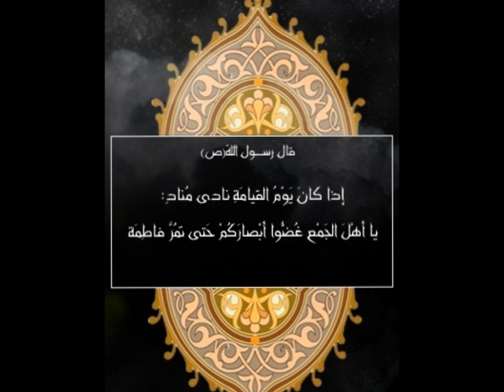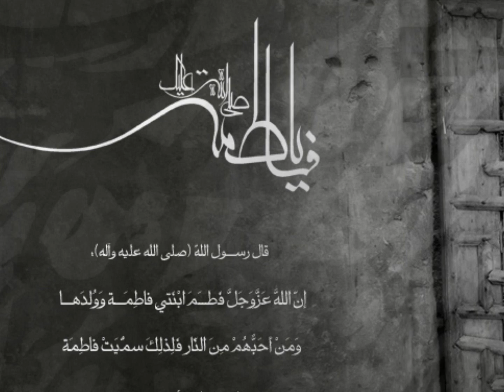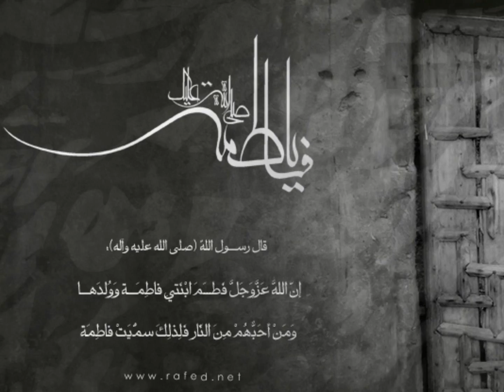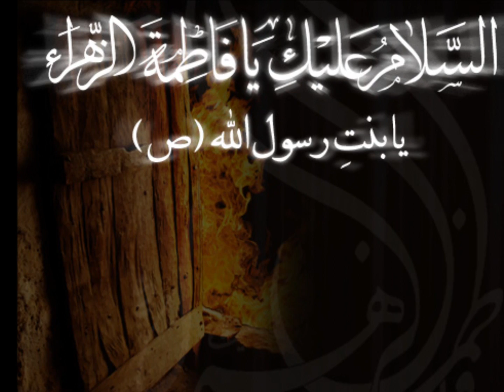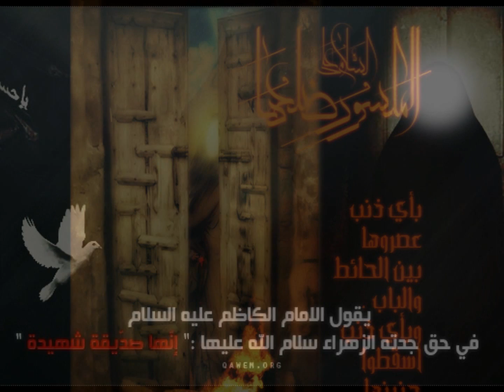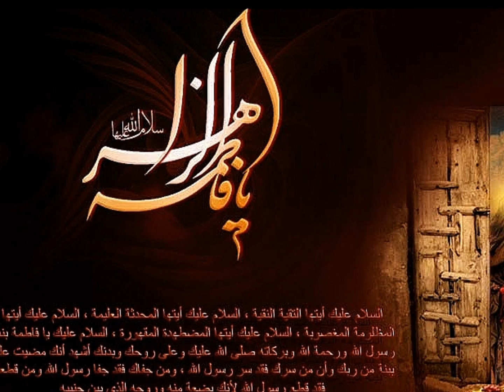تعال أريد أسألك | حسين الأكرف ...إستشهاد فاطمة الزهراء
إصدار المجهولة قدرا - الشيخ حسين الأكرف - عندي سؤال - جودة عالية
shiavoice دوت com

أنا المختار وكل الثار ثاري .. ودمع الحسرة من التراب جاري
دفنت الزهرا، لكن يا حما الجار ..
من اللي يدفن بهالليل ناري؟! ..

تعال أرد أسألك يا داحي الباب ..
من هاي الـ رميت عليها التراب؟! ..
دخيلك يا علي تحنن بالجواب ..

لا تقول العزيزة اللي على بالي! ..

إذا هي فاطمة عليك الله لا تروح ..
أول ساعد قليبي على النوح ..
ترى الوالد ولو جثة بلا روح ..

بس ما يرضى بنته تهون تالي! ..

نفضت على القبر يسراك ويمناك ..
قلبك طاوعك يا مواري عيناك ..
أحاديثي الشريفة الـ عاشت وياك ..

تدفنها بدماها شلون صعبة! ..

حديث "الصدقة" ملطوم العيون ..
حديث "أم أبيها" صدره مطعون ..
حديث "البضعة مني" عنه يحجون ..

مكسور الضلع مفطور قلبه ..

أنشدك يا علي يا علة الكون ..
وجه الزهرا ليش مغير اللون ..
يقولون عصروها، قلت أنا شلون؟! ..

من يتجرّى والكرار عِدها! ..

أنا الـ أمنتك على الدنيا والدين ..
تمسح كل دمع يتهامى وتعين ..
عجيبة انته الـ تداوي الشرعة، والحين ..

تدفن فاطمة مجروح خدها! ..

أمانة الزهرا عندك وانته وفــّاي ..
ليش بهالأمانة منكسر جاي ..
يا حرّاث الصبر إيمانك الماي ..

هذا اللي زرعته بطول صبرك ..

قبل لا تمشي يا كرار عنها ..
خل قبري قريب يصير منها ..
وإذا حزنك جمع حزني وحزنها ..

خذ الاثنين وسط جروح صدرك! ..

اللهم صلي على محمد و آل محمد وعجل فرجهم وألعن أعدائهم

محسن أراكة جمادي فدك رزية الخميس الاثنين المهدي يا أبا صالح بيت الأحزان مصحف قران قرأن قرآن الكريم المنورة المشرفة المكرمة ضلع مكسور

المجهولة قدراً - ا لعن الله قاتليك